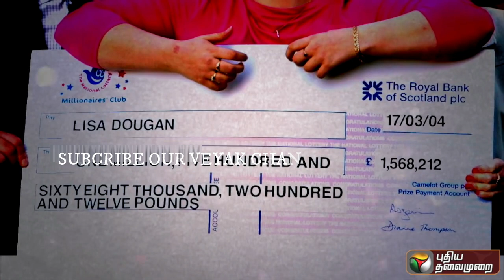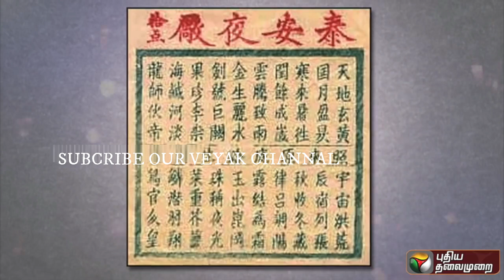லாட்டரி வருமா வராத புதியதலைமுறையின் கருத்து -1! LOTTERY with puthiyathalaimurai tv channal ! veyak